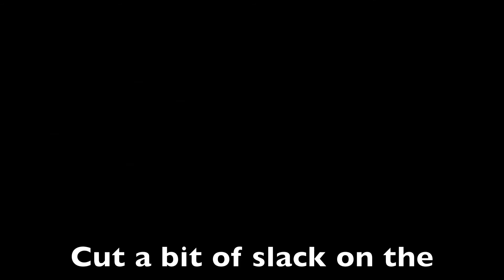Park shuffle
Dont worry, the LMFAO video was just a joke, chill haha, didnt think everyone would freak like that